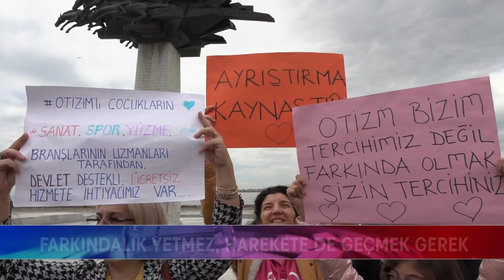OTİZMLİ ÇOCUKLAR İÇİN YÜRÜDÜLER